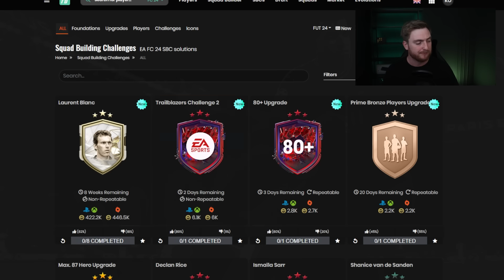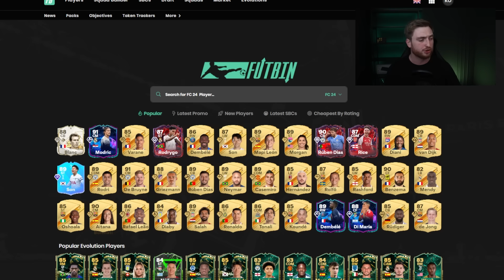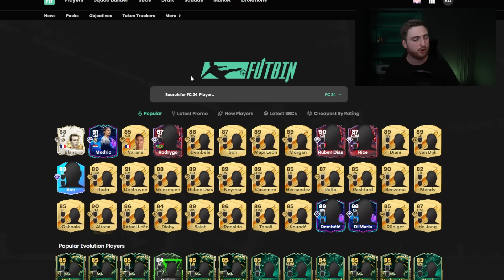SPECJALNA KARTA CR7 NADCHODZI! CAŁA DRUŻYNA NUMER 2 W PRZECIEKACH! FC24 ULTIMATE TEAM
hero sbc, hero sbc max 87, max hero, wyzwanie hero, paczki hero ea fc24